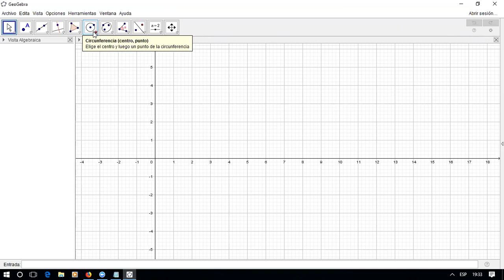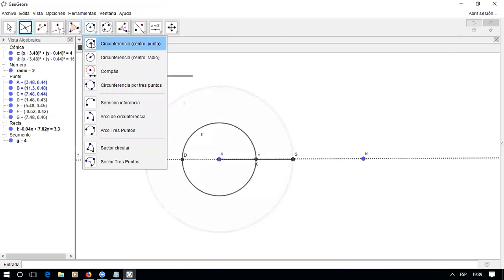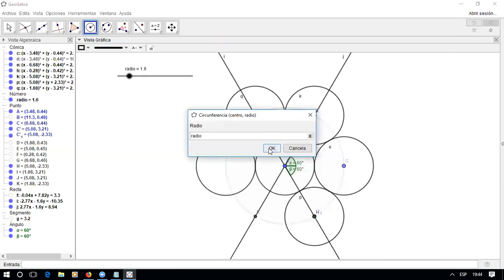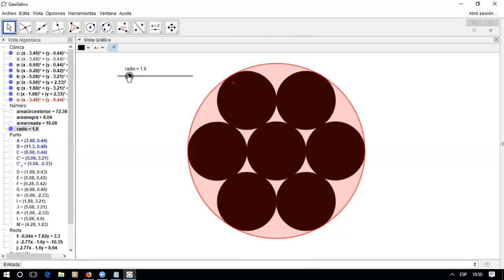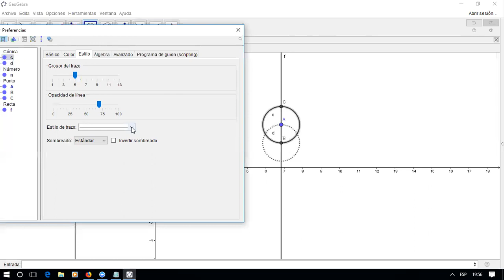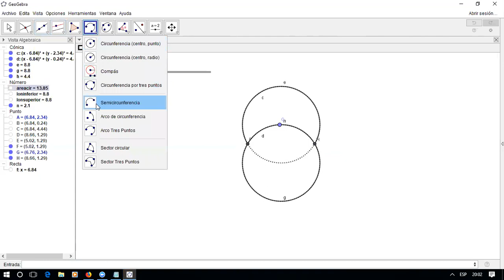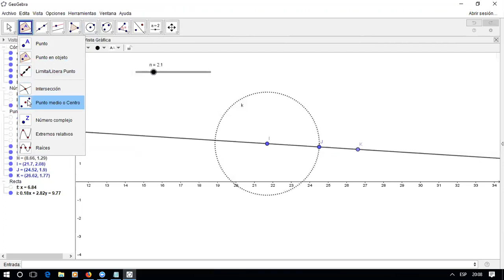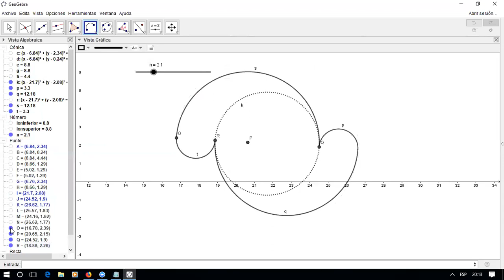Curso básico Geogebra 2017 - 2018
Colegio Gutenberg Schule ejercicios con circunferencias